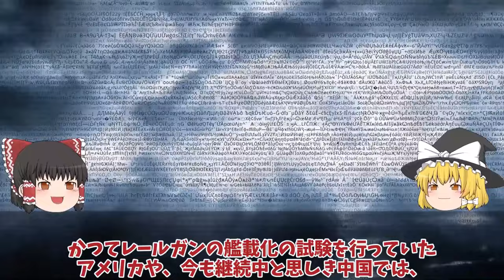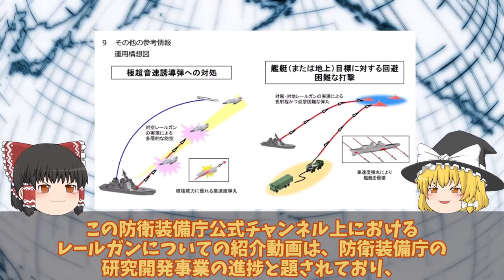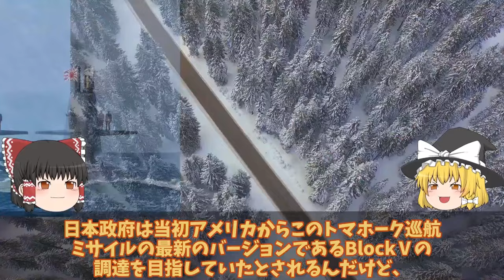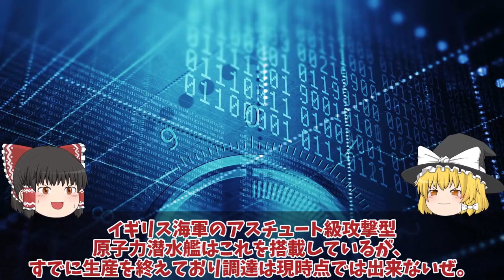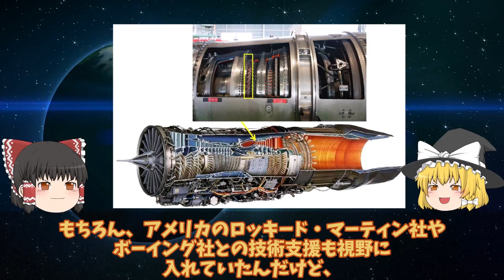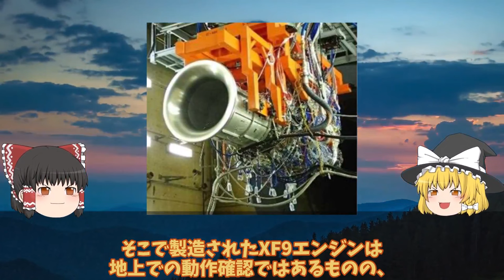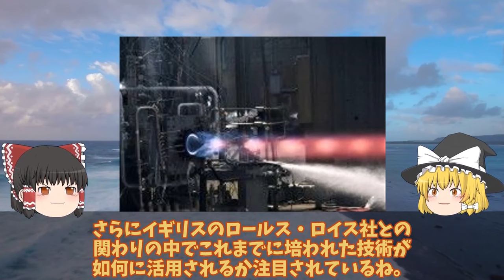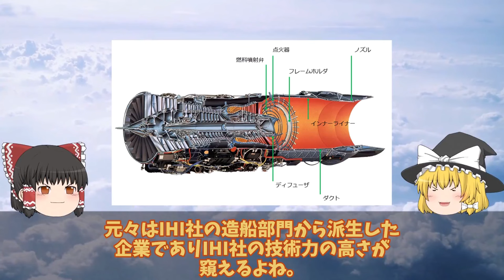【ゆっくり解説・軍事News】総集編自衛隊 1防衛省ついに電磁砲完成量産体制複数枚の鉄板撃ち抜く日本レールガン！極超音速キラ【スペシャル・特集】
総集編自衛隊 1防衛省ついに電磁砲完成量産体制複数枚の鉄板撃ち抜く日本レールガン！極超音速キラ【スペシャル・特集】
1防衛省ついに電磁砲完成量産体制複数枚の鉄板撃ち抜く日本レールガン！極超音速キラーに国連震える？

2防衛省ついに12式装填たいげい型533mm魚雷発射管で長射程か！海中から反撃能力保有トマホーク発射か？

3IHI社製XF9開発ヤメた驚きの理由IHIとロールス・ロイスが機関部を担当！戦闘機エンジンを日本国内で開発ヤメ？